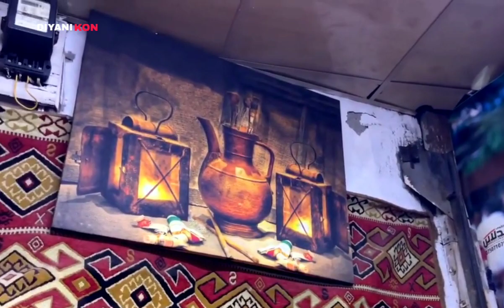چایخانەی کەلتوری دیانای کۆن